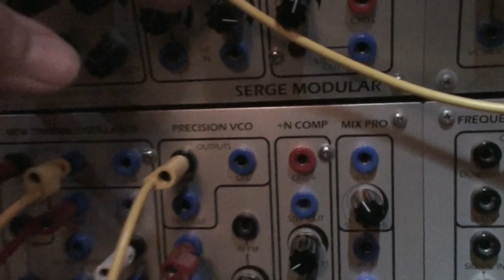Batchas - One day I'll be gone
Sunday's session on the Serge Modular System.
TKB sequence sent to Quantizer.

Heavy use of Wave Multipliers.

Looking at the video I realise I could have instead switched between the 2 quantizers...